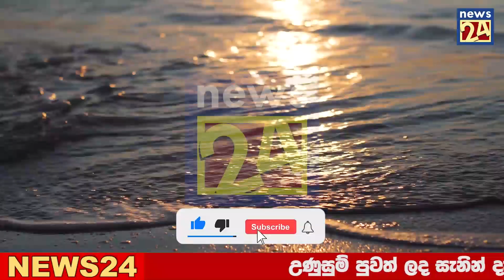hiru puwath special announcement by Ministry of education | ada news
airport open
ගුවන්තොටුපොල
එයාපෝට්
sri lanka katunayake
maththala airport